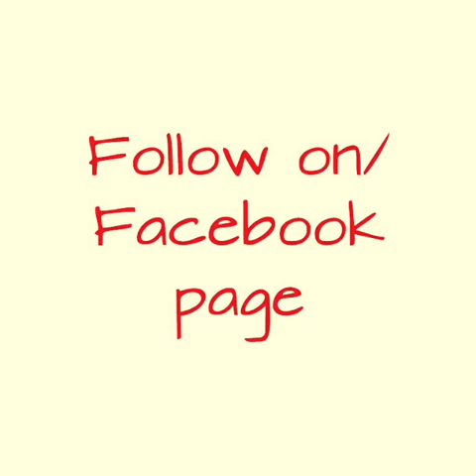[ Neele Aasma ke paar Hindi christan song by-( Amrit Peter )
by - Amrit Peter / Official Facebook page
 Hindi Christians song - /Hindi gospel song /Hindi Christian worship song.. new version Latest 2016